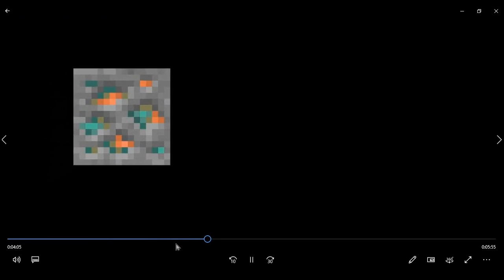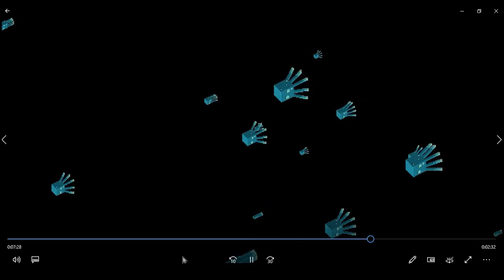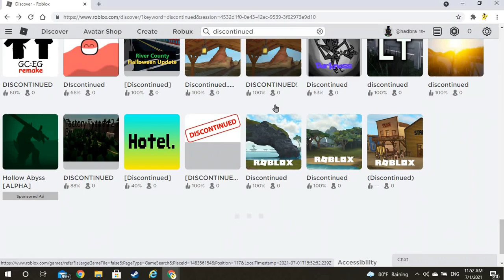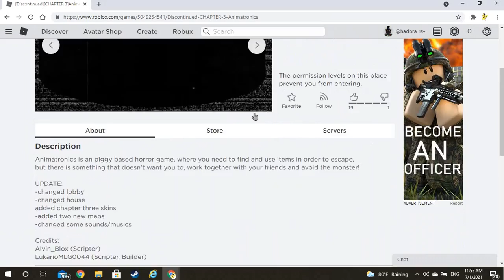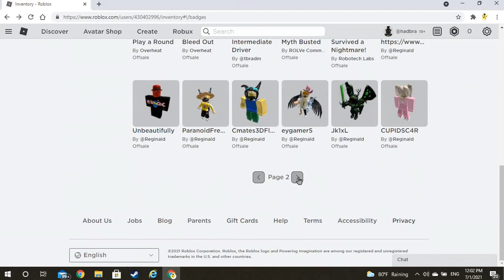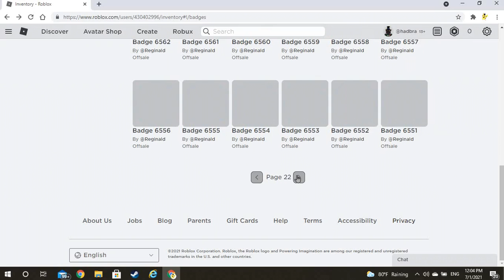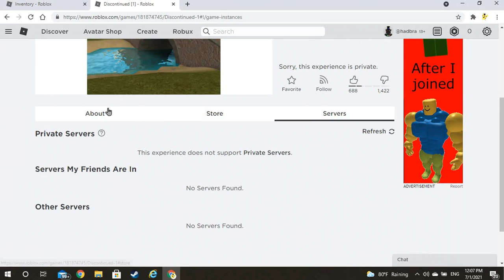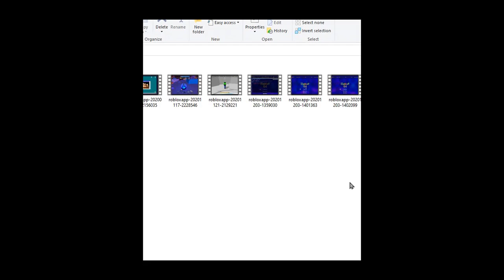The only deleted videos on my channel (a memorial)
I hope you guys enjoyed that video!
A moment of silence for the deleted videos.
R.I.P. the videos I deleted.

Only OG's would remember those videos.
They were some of my first gameplay videos too.
In total, 5 deleted videos all remembered in one video.

Anyway, as always, go support my buddy Frank!
He's been testing out new videos and will upload a new one very soon!

And for today I'd like you to go support my other friend, Anas, over the channel "Frosty" which is linked here.

Alrighty then you guys!
Mr. Inspirational TiMe

"Life is 10 percent what happens to me and 90 percent of how I react to it". -- Charles Swindoll